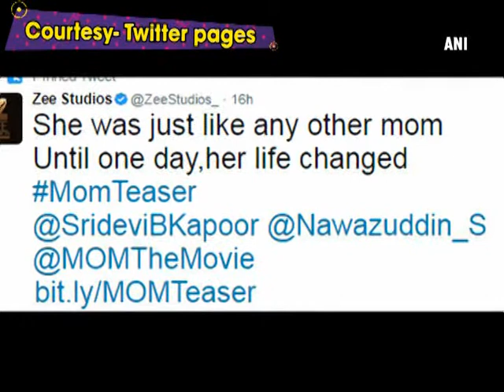Sridevi starrer 'MOM' teaser is out and it will take your breath away! - ANI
New Delhi, Apr 02 (ANI): Sridevi is back with yet another gripping story in the upcoming film MOM. The teaser of Sridevi's much-anticipated crime thriller is out and it is beyond praise. The film's production house Zee Studios took to Twitter to share the teaser of the upcoming flick, writing, "She was just like any other mom Until one day, her life changed." The intriguing teaser starts with catchy music and some seconds later Sridevi's intense looks makes us feel like this is not going to be regular thriller. It promises us of gripping yet hard hitting story. Besides Sridevi, Nawazuddin Siddiqui too nailed his new avatar of an old-age man who could be seen running away from something in the teaser. Directed by Ravi Udyawar, 'MOM,' will see Sridevi in the role of a mother who tries all efforts to save her daughter from the shackles of conspiracies. Also starring Akshaye Khanna in the prominent role, the film is slated to release July 14.